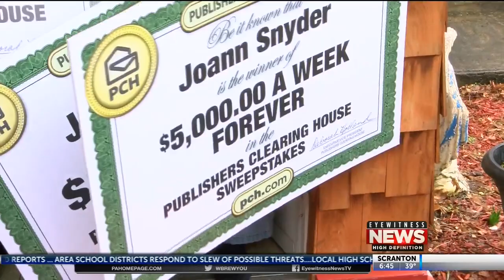WBRE Covers February 23rd $5,000.00 a Week "Forever" SuperPrize Winner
Pennsylvania's WNEP 16 and the PCH Prize Patrol surprised Joann S. from Wilkes Barre, PA who won the February 23rd $5,000.00 a Week "Forever" SuperPrize event!